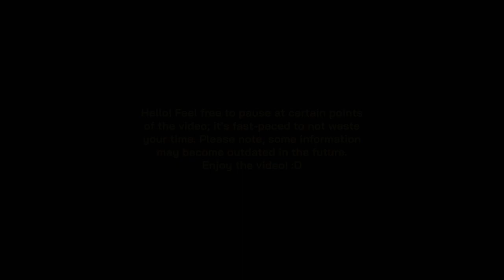The H.A.N.D.L.E. || Hytale Equipment Fan-Concept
My Concept of a piece of equipment I named "The Hovering Automated Nimble Drone Lifting Equipment" or "The H.A.N.D.L.E." for short